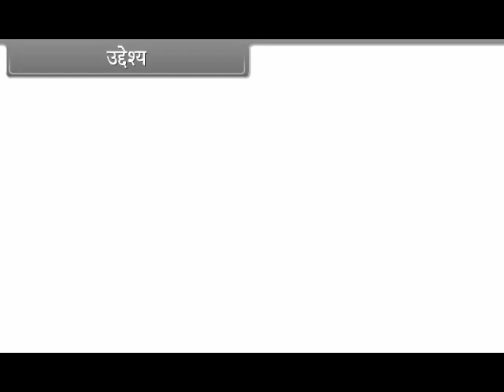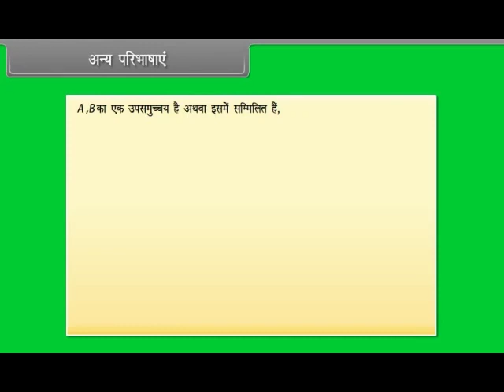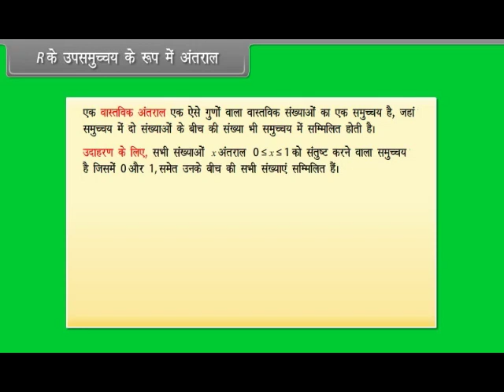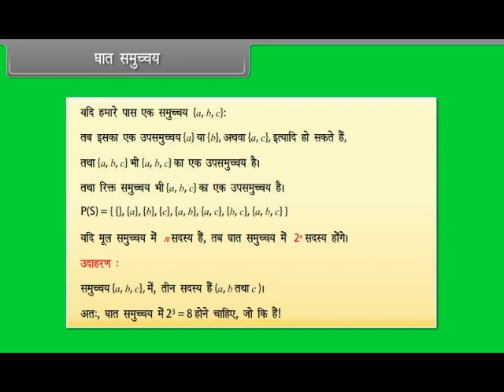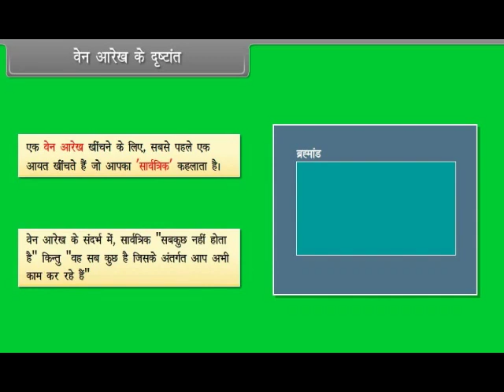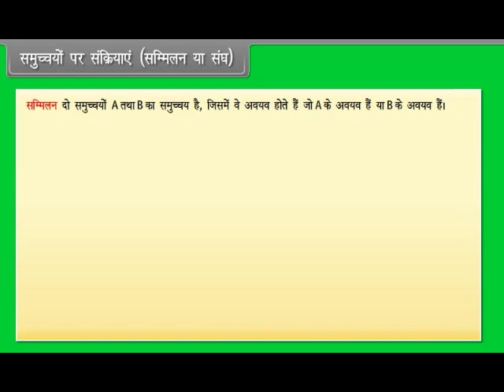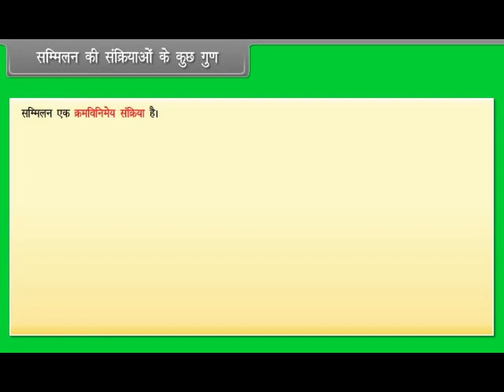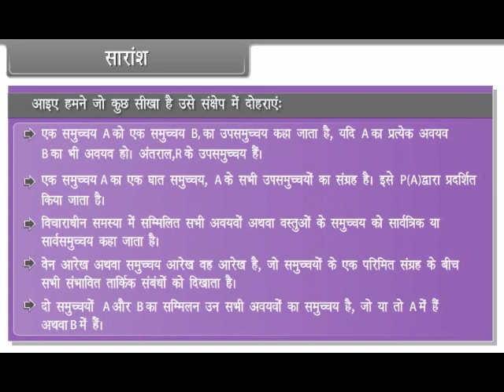Sets II | Class 11 | Maths | Hindi Medium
Live Classes NEET - JEENEET | JEE | Olampiads | KVPY

emistry | English Medium
English Medium